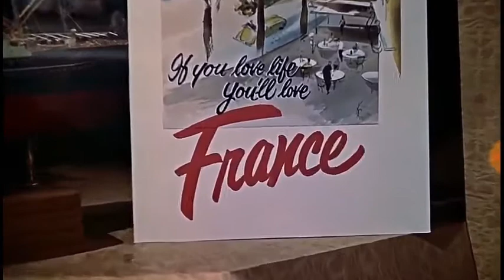To Catch a Thief (1955) - Movie Title